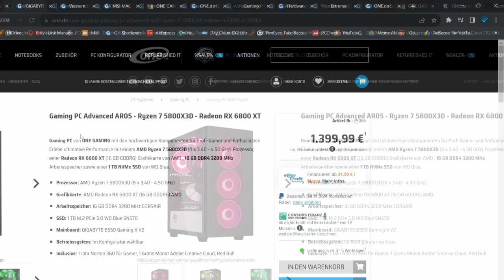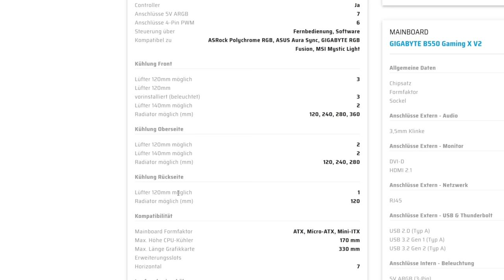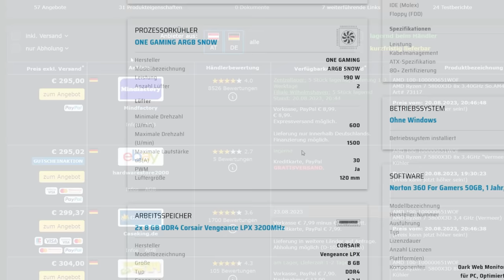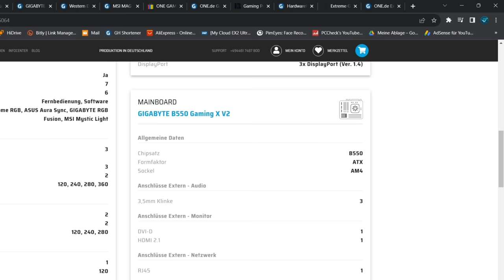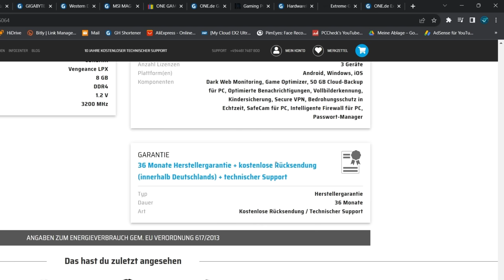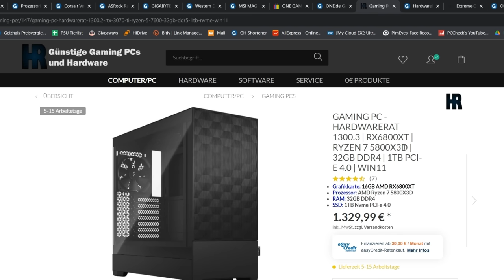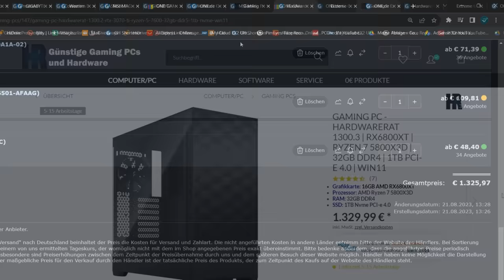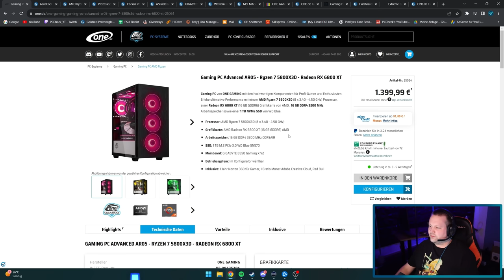ONE.de - Gaming PC Advanced AR05 + Alternative - Taugt der was?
▼ Empfehlungen ▼

 ⇘ Timestamps ⇙

00:00 - Einleitung
00:21 - Werbung
01:03 - Gaming PC Advanced AR05
07:03 - Ergebnis/Fazit
08:07 - Alternative
10:23 - Abschließende Worte

⭐️ Quellenangaben ⭐️